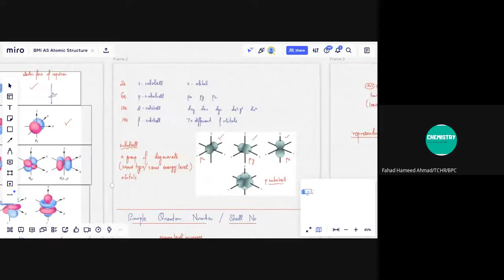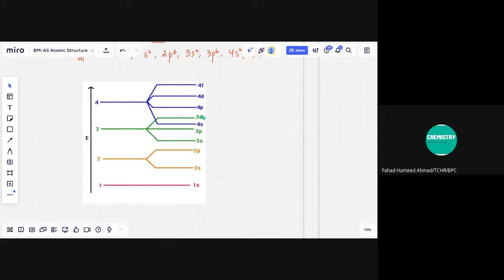AS Atomic Structure (BMI) | Part 2 | Aufbau Principle, Electronic Configuration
Electronic configuration, also called electronic structure, the arrangement of electrons in energy levels around an atomic nucleus. In terms of a more refined, quantum-mechanical model, the K–Q shells are subdivided into a set of orbitals (see orbital), each of which can be occupied by no more than a pair of electrons.